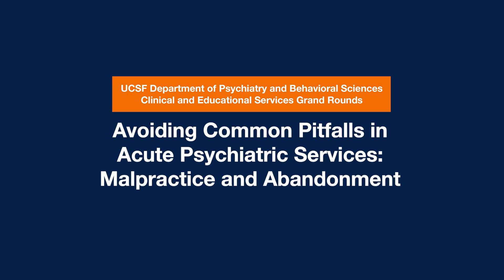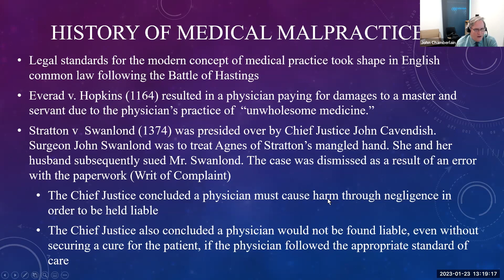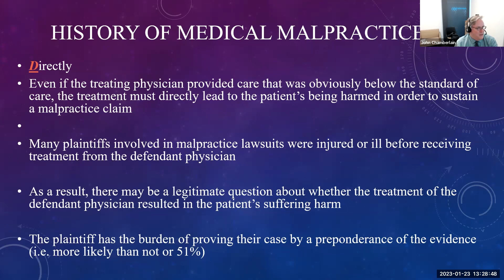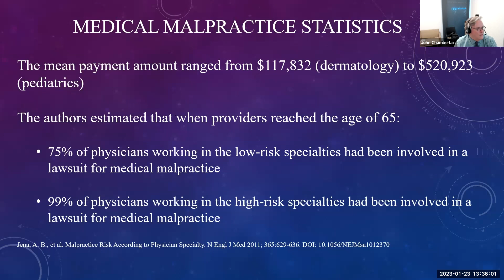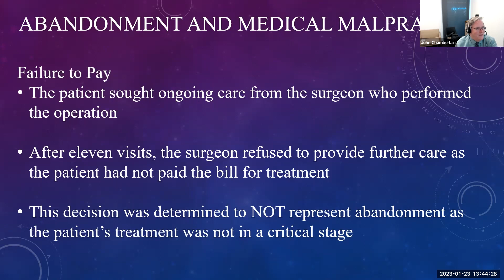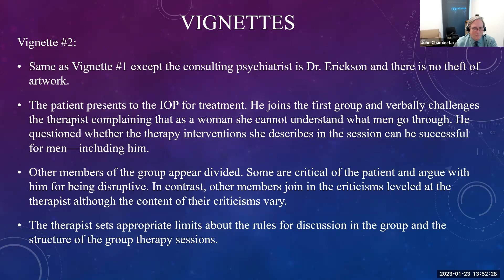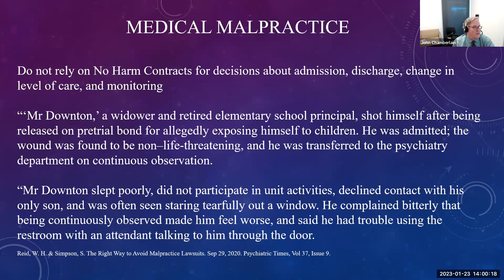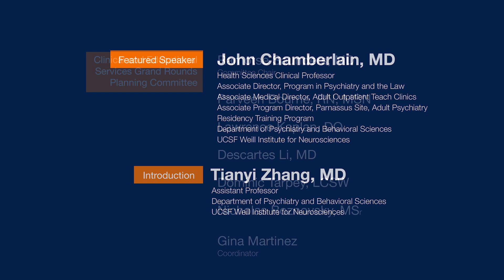Avoiding Common Pitfalls in Acute Psychiatric Services: Malpractice and Abandonment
Speaker:

John Chamberlain, MD
Health Sciences Clinical Professor • Associate Director, Program in Psychiatry and the Law • Associate Medical Director, Adult Outpatient Teach Clinics • Associate Program Director, Parnassus Site, Adult Psychiatry Residency Training Program • Department of Psychiatry and Behavioral Sciences • UCSF Weill Institute for Neurosciences

Learning objectives:

Upon completion of this activity, participants will be able to:

• Describe the four elements necessary for a malpractice claim
• Identify situations which increase the clinician’s medicolegal risk
• Discuss strategies which they can use to minimize their risk of being involved in a lawsuit